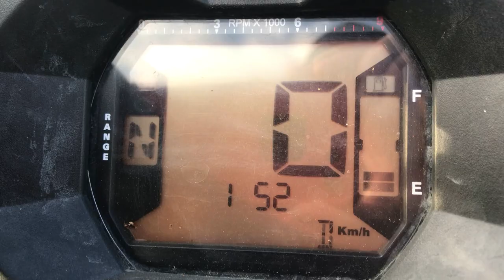Riding in Mountains!!! Movie Cadomin, AB Ruby Falls ATV Run, Canam Yamaha And Hondas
This is my video of our four day weekend at Cadomin with the boys.
Follow @gold_riders_racing on Instagram.